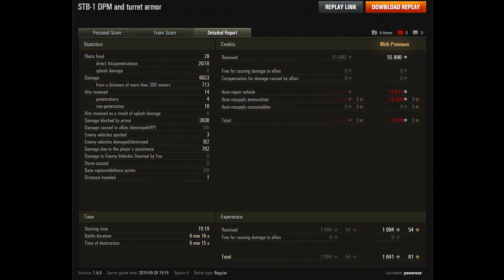peeersze vs. STB-1 újratöltve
- "Újratöltve",, mert ennek jobb a minősége.
- 6023 damage
- 2 kill
- szárnysegéd, nagy kaliber, acélfal